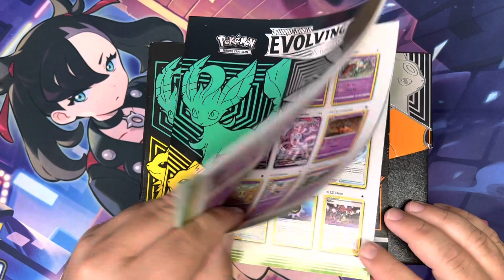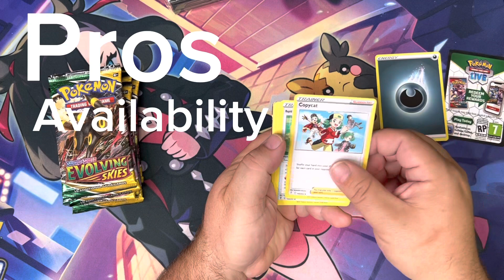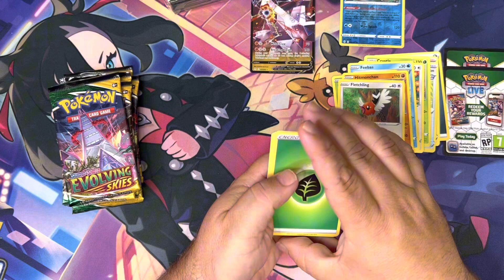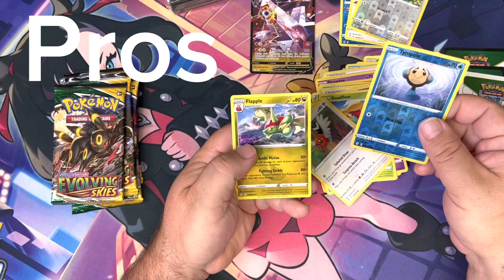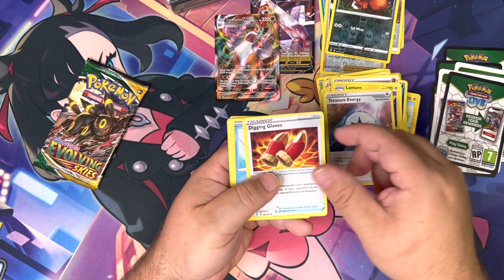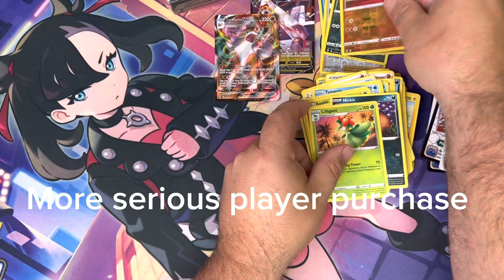Buyers guide to new Pokémon products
Which Pokémon card product is right for me? Beginners guide to understanding the current Pokémon boxes and packs.